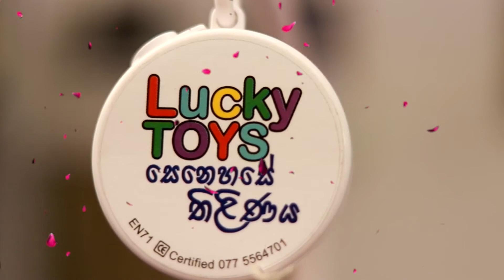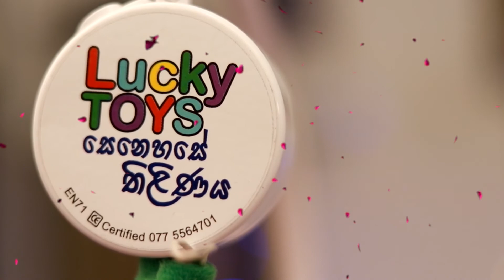Soft Mind.LK අලුත උපන් බිලිදුන් වෙනුවෙන්ම නිර්මාණයවු සන්යුක්ත සිඟිති ගීත තනු මන්ජුසාව (Music box)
සෙනෙහස් තිලින
Heart Beat Music Box